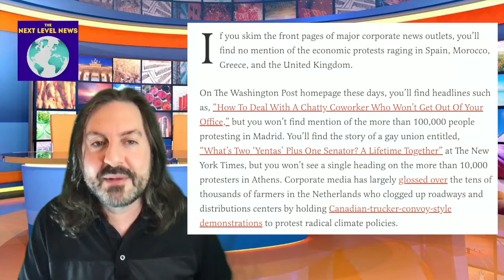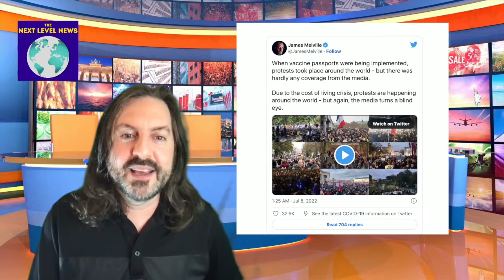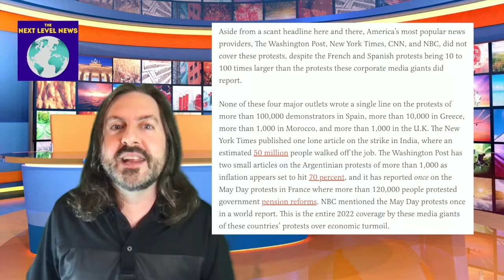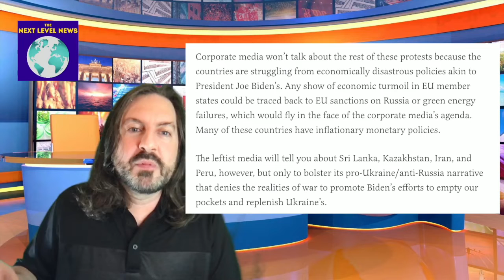Journalism Fail: Protests & Propagandists!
Gonzo journalist Blake Walley covers the not so mysterious silence of the mainstream media over the worldwide protests happening in 11 different countries currently.